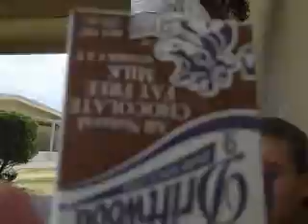Lunch Time!!! Part 1!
This is a week before school ended for us. 2010. Sophomore year for us!
Staring: Brenda, Brianna, Jessica, and Moi! :3